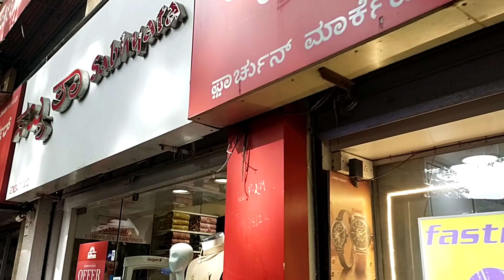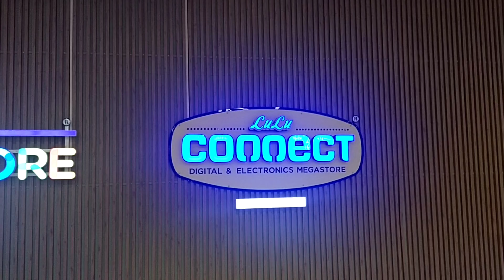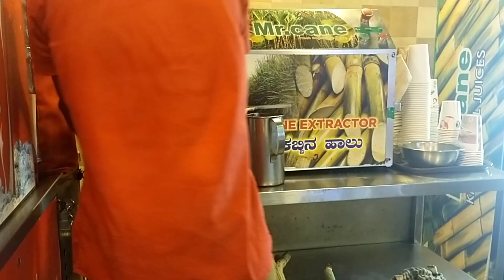Commercial Street | Jayanagar 4th Block | Lulumall Banglore | Garuda Mall |Banglore Street Shopping